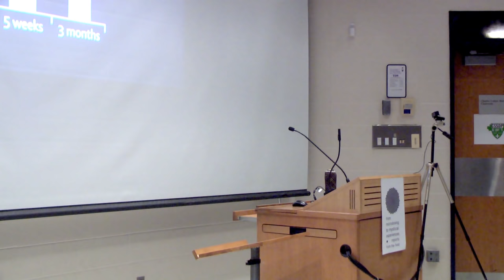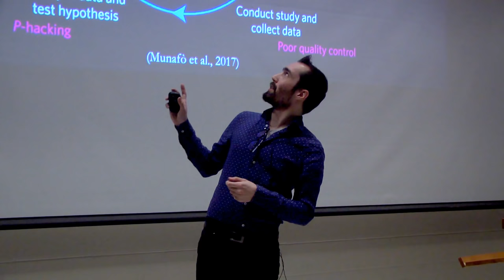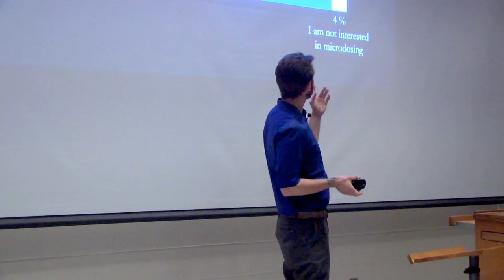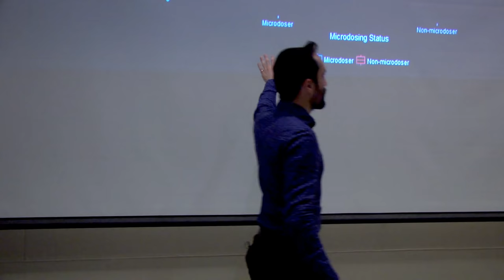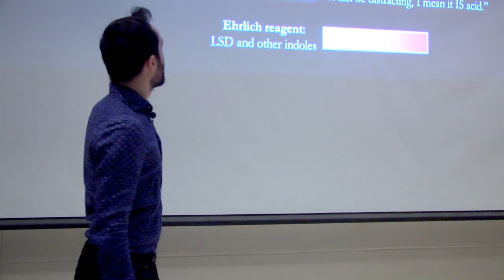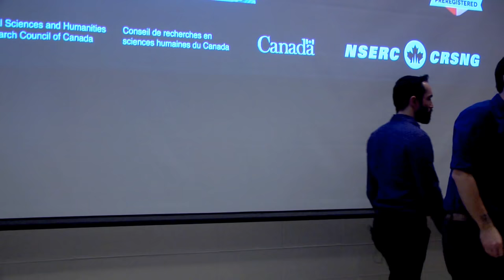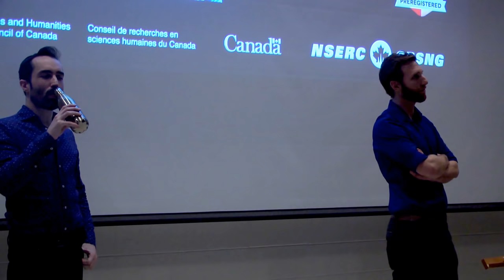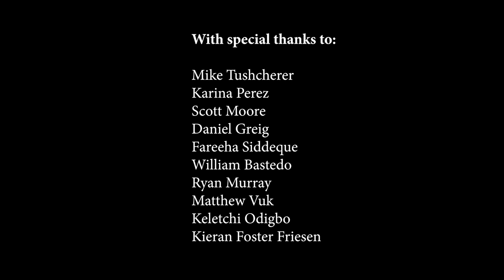Rotem Petranker and Thomas Anderson report their microdosing findings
From microdosing to mystical experiences: reports from the field
A symposium held at the University of Toronto

Host – Bruce Scavuzzo
Producer – Bradley Foster
Editor - Philip Tate

Mike Tushcherer
Karina Perez
Scott Moore
Daniel Greig
Fareeha Siddeque
William Bastedo
Ryan Murray
Keletchi Odigbo